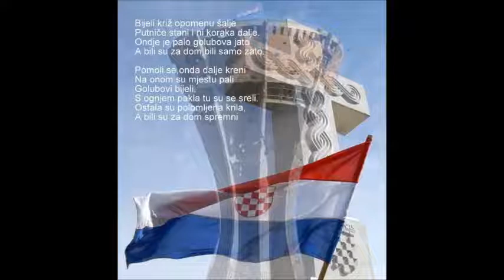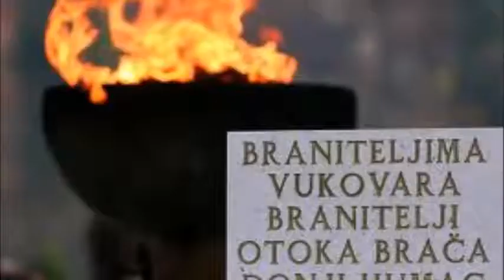Vukovar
Reći ću vam jednu stvar, ZAPAMTITE VUKOVAR!
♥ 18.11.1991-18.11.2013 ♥